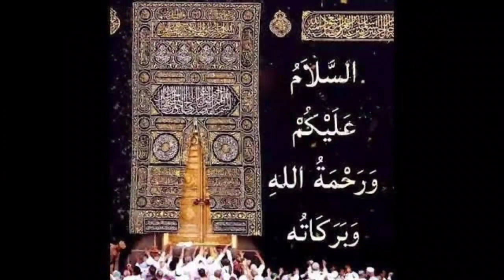JHASN E EID MILAD UN NABI AT AMBUR HOTEL BY FAROOQ BHAI